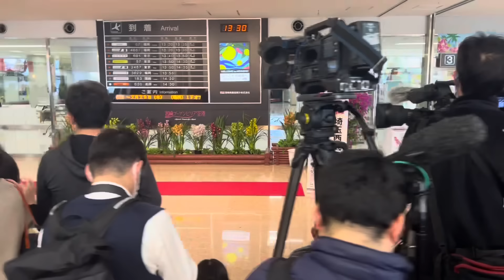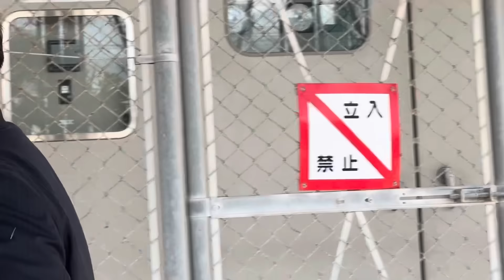【埼玉西武ライオンズ】宮崎空港到着〜（２０２４年）